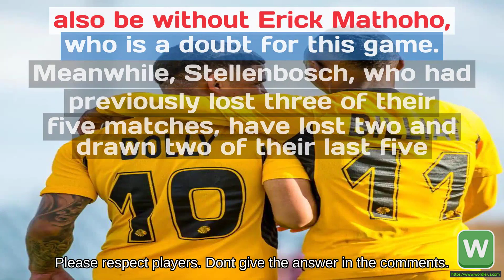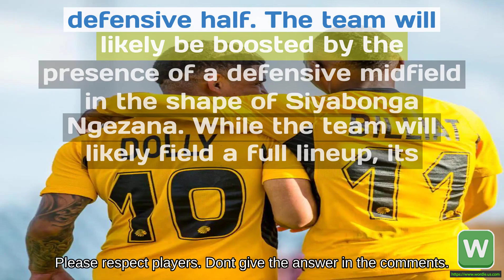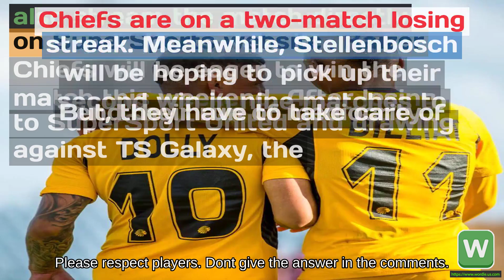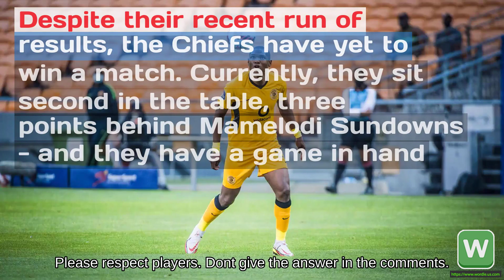Wordle #433 Stellenbosch FC vs Kaizer Chiefs P Kick off time, TV channel